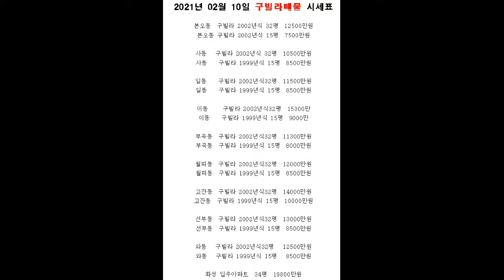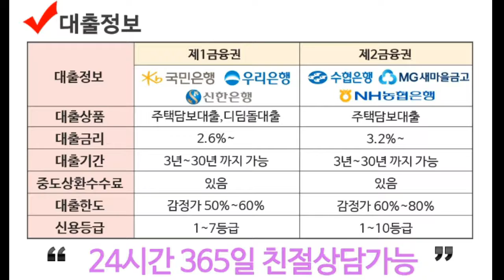[안산시부동산]도보10분거리공원에빛이잘들어오고베란다2개의1층창고가있는분리형구조3층사동쓰리룸빌라매매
공원인근 빛이 잘들어오고 베란다2개의 1층창고가 있는 사동쓰리룸빌라매매

넓은주차장 / 공원인근 / 사리역 /  버스정류장인근 / 생활편의 시설 근접